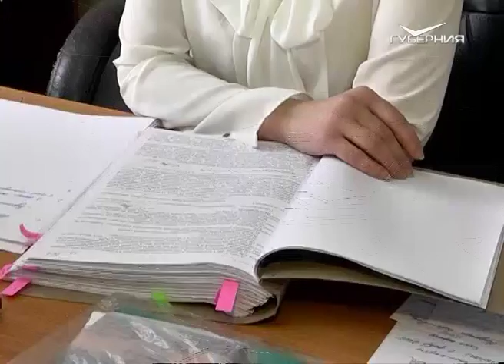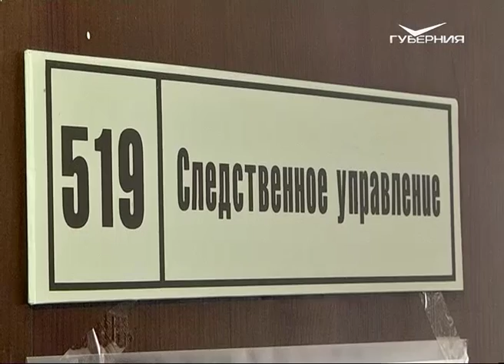Сотрудниц полиции региона поздравили с наступающим 8 Марта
Преступника задержат, нарушителя остановят и сложное дело распутают. Прекрасную половину личного состава МВД России по Самарской области сегодня поздравили во Дворце культуры имени Ф.Э. Дзержинского. Обстановка неофициальная, все дамы в платьях, никаких погон. Самым заслуженным сотрудницам областной полиции вручили почетные грамоты. А завершилось мероприятие праздничным концертом.